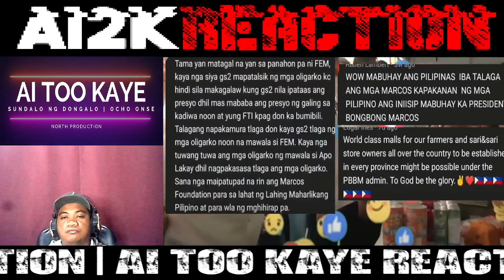GRABE! si PresBBM lang NAKAKAGAWA nito PARA samga PILIPINO na IKAGULANTANG ng DlLAWAN |REACT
BONGBONG MARCOS
BBM-SARA UNITEAM
MAYOR SARA DUTERTE
PRESIDENT MARCOS
PRES MARCOS
VPSARA
PBBM
SEN RAFFY TULFO
RAFFY TULFO
SEN TULFO SEN RAFFY
IDOL RAFFY
MIKE ABE OPENIONS
PRES DUTERTE
MANNY PACQUIAO
UP DILIMAN
NEWS FILES
AMERIKA JOE BIDEN
MARCOS GOLD
CONG MARCOLETA
MARCOLETA
HARRY ROQUE
SPOX ROQUE